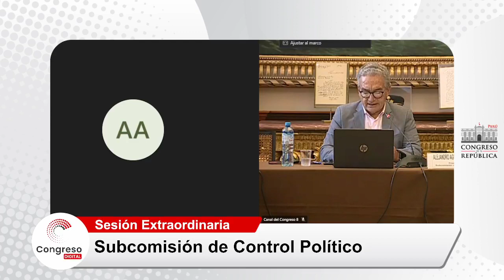SUBCOMISIÓN DE CONTROL POLÍTICO | 27/02/23